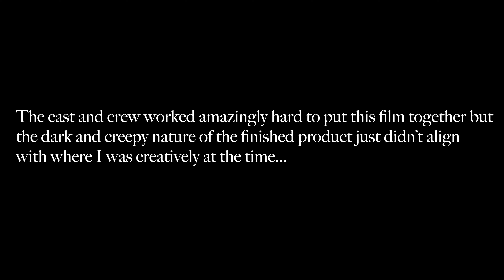Bryce The Third - Your Fault ( Official Music Film )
Filmed and directed:
A.J. Spitz & Intertwine TV Chicago

Crew:
Dp/ Camera Op - Kiki Lam
1st AC - Batoul Odeh
2nd AC - Thea Kinner
Gaffer - Gerrit Fahr
Best Boy Electrician - Peyton Johnson
Key grip - Gary Walker
Grip - Nick Miller
Wardrobe & Stylist - Mama Addae
PA - Justin World
PA - Brady Nagel